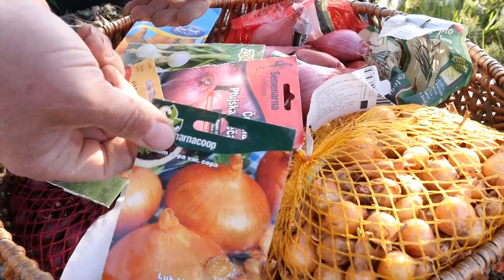Tajna mog vrta ep. 61 01.04.2022. Sadnja luka, kalemljenje stare i nove trešnje